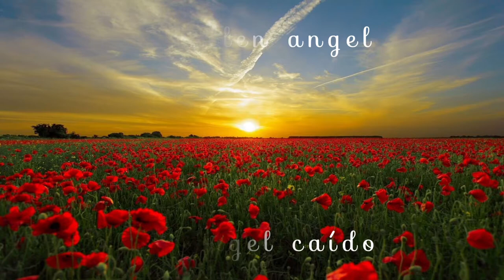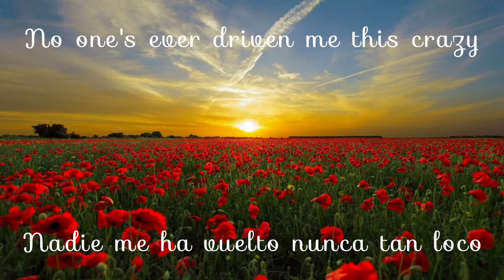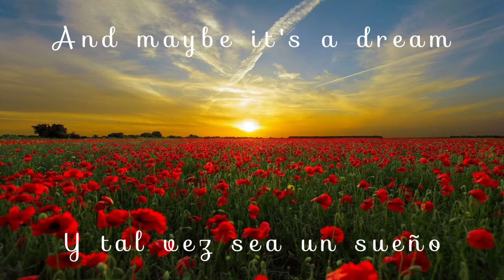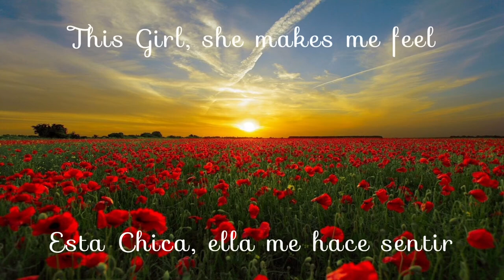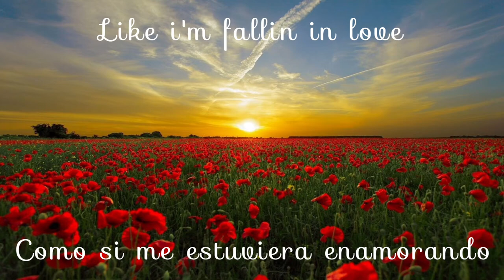DJ Nate - Fallen Angel (feat. Russell Elliott) [Lyrics / Letras]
♪ DJ Nate - Fallen Angel (feat. Russell Elliott) [Lyrics / Letras] (English / Español)

Dance · Electronic · 2010
▽ DJ Nate
Background Image 🌅▼
dj-Nate / Nathan Ingalls / Russell Elliott / Fallen Angel / Unreleased Collection (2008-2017) / Dance / Electronic

DJ Nate - Fallen Angel (Lyrics) 🔽🎙️

A fallen angel
Took my heart tonight
And maybe it's a dream
Maybe it's a dream

This girl is so surreal
This girl...(This girl)
And this girl
She makes me feel
This girl...
Like I'm fallin in love
Love
I'm fallin in love
Love

Take it from me baby
You're all I think about lately
No one's ever driven me this crazy
I wanna call you my lady

This girl...(This girl)
And this girl
This girl...

This girl, She makes me feel
This girl...This girl

(Angel...)

(Angel my heart)
(Angel my heart)
(Angel...)

Is so surreal
This girl...(This girl)
This girl (Is so surreal), She makes me feel
This girl...
Like I'm fallin in love (Like I'm fallin in love)